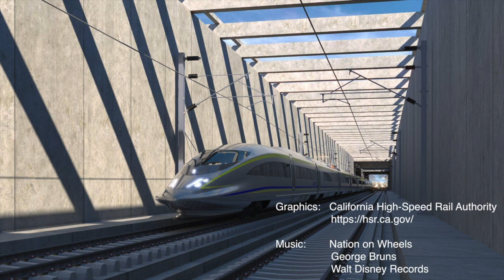California High-Speed Rail Simulation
Animation depicting California's future bullet train service. Hop aboard as we depart Bakersfield Station and quickly accelerate to 220 mph. Heading north, we fly through the farmland and ranches of the Central Valley before making our way through the City of Fresno. Turning west, we head up and over the Pacheco Pass as we rapidly make our way to the San Francisco Bay Area.

From California High-Speed Rail Authority Factsheet:

ABOUT CALIFORNIA HIGH-SPEED RAIL
The Phase 1 system will connect San Francisco to the Los Angeles basin via the Central Valley in under three hours on trains capable of reaching more than 200 miles per hour. Phase 2 will extend to Sacramento and San Diego.

PROJECT OBJECTIVES
The California High-Speed Rail Authority is working toward three fundamental objectives:
1. Initiate high-speed rail passenger service as soon as possible.
2. Make strategic, concurrent transportation investments that will link over time and provide mobility, economic and environmental benefits at the earliest possible time.
3. Position ourselves to construct additional segments as funding becomes available.

A BUILDING BLOCK APPROACH
Our implementation and delivery strategy reflects those objectives and reiterates our intent to:
• Complete work on the 119-mile Central Valley Segment under construction now.
• Continue working with federal, state and local partners to make improvements to the system’s bookends in Northern California (Bay Area corridor) and Southern California (Burbank to Anaheim corridor).
• Extend the Central Valley Segment north to Merced and south to Bakersfield.
• Continue project development work on the Silicon Valley to Central Valley line.
• Obtain environmental clearances for all Phase 1 project segments.